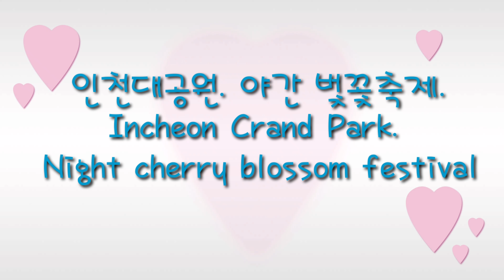[벛꽃축제] 인천대공원 야간 벛꽃축제. Cherry blossom festival. Фестиваль цветения сакуры.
안녕하세요. 길치인호 그리고 길치엄마입니다. 벛꽃축제 벌써 끝났지만 인천대공원 야간 벛꽃축제 영상 올립니다^^;;; 학교에서 새로운 학기 시작했으니까 영상 평집 늦게 하게 되네요;;; 열심히 편집 해보겠습니다^^ 내일도 좋은 하루 되세요~^^
Hello. These are Kilchi Inho and Kilchi-omma (Korean mum). Cherry blossom festivals are over but still uploading Night cherry blossom festival at Incheon Grand Park. My classes have started  so the editing videos taking more time than usual. But still will work hard on editing the videos:)
Music taken from KineMaster app